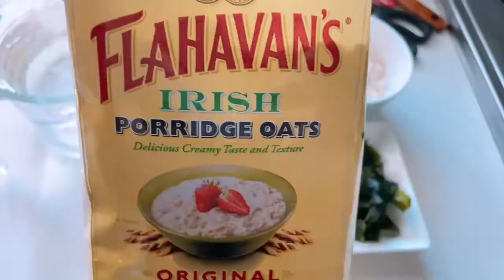DIET_VLOG:)오트밀 계란 미역죽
오트밀 계란 미역죽

재료:
오트밀,계란물,다진야채,불린미역,참치액젖,
다시다가루,소금,참기름OR들기름